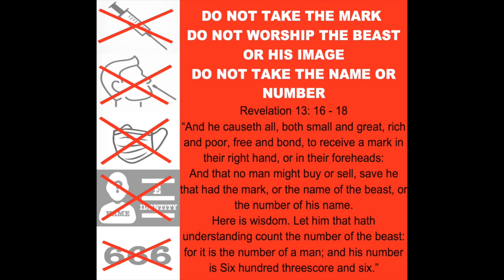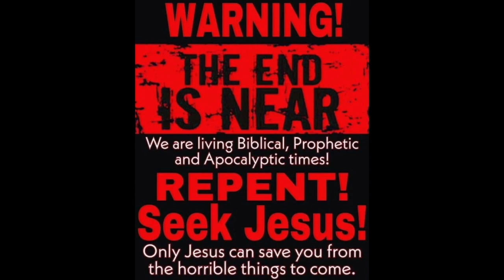PCR as necessary reciprocal measures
And he causeth all, both small and great, rich and poor, free and bond, to receive a mark in their right hand, or in their foreheads:
Here is wisdom. Let him that hath understanding count the number of the beast: for it is the number of a man; and his number is Six hundred threescore and six.

1 Corinthians 15:1-4
2 By which also ye are saved, if ye keep in memory what I preached unto you, unless ye have believed in vain.
3 For I delivered unto you first of all that which I also received, how that Christ died for our sins according to the scriptures;
4 And that he was buried, and that he rose again the third day according to the scriptures ”

Romans 10:9-10
10 For with the heart man believeth unto righteousness; and with the mouth confession is made unto salvation. “